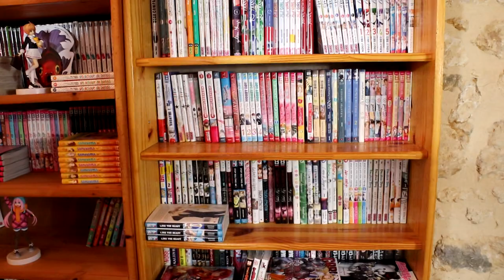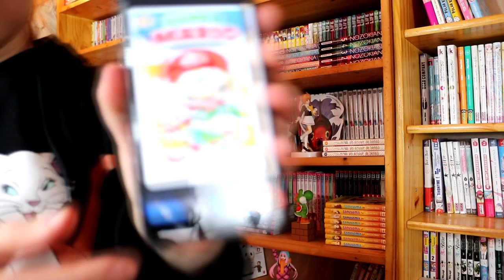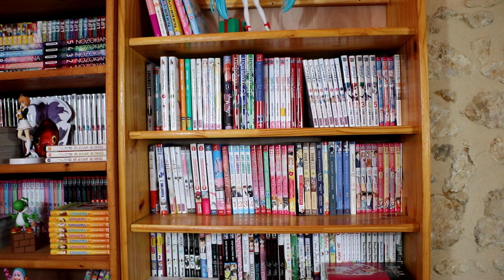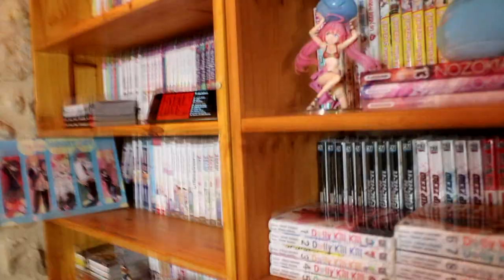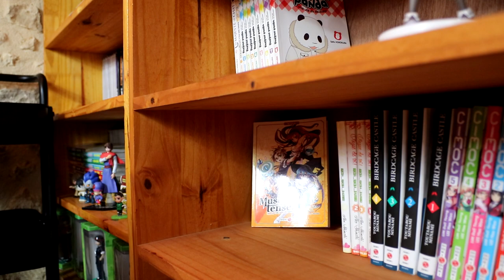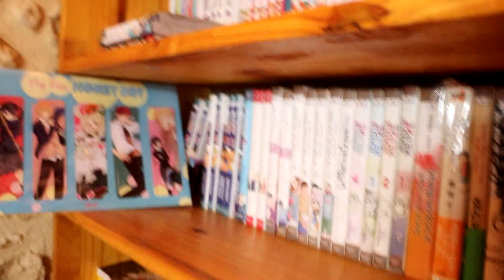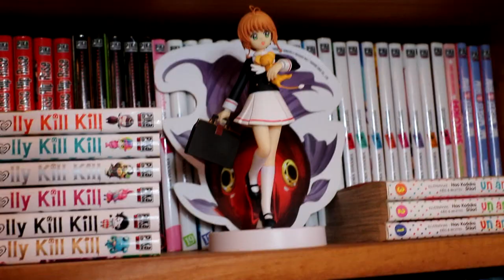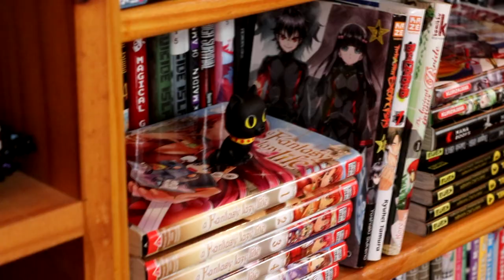Déco MANGATHEQUE - collection de Figurine MANGA décembre 2020